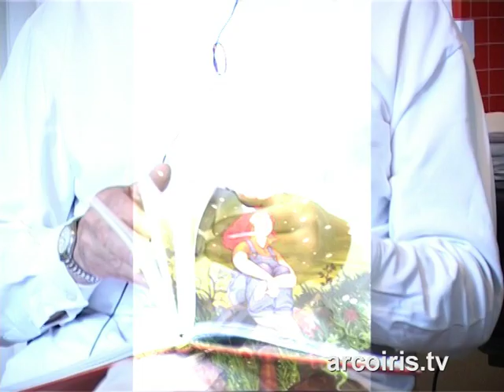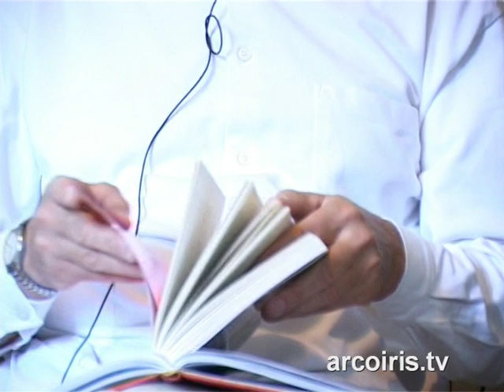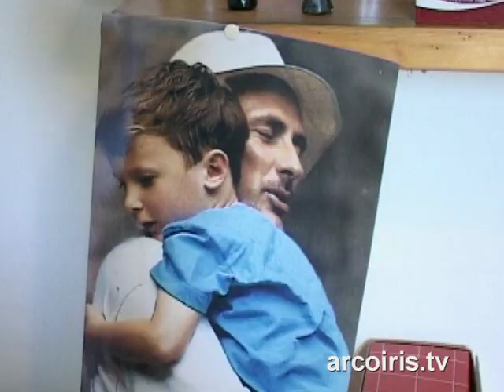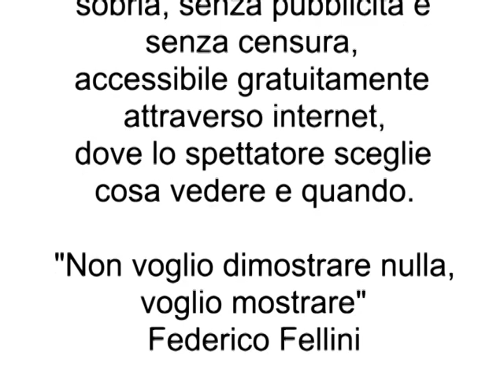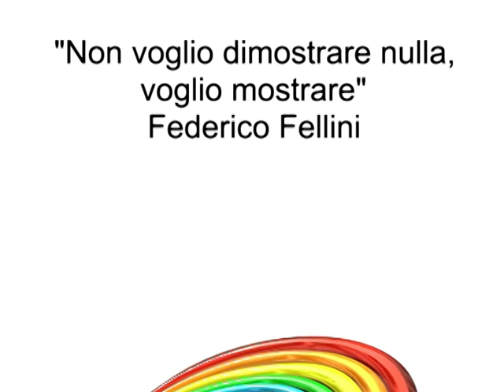Intervista a Stefano Benni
Stefano Benni è uno dei più popolari scrittori italiani. Polemista su vari giornali, poeta, autore di teatro e di testi per alcuni dei più amati comici italiani, è con i suoi romanzi che ha raggiunto le vette delle classifiche di vendita ma anche delle classifiche affettive dei lettori. E' tradotto in tutto il mondo, in un numero incalcolabile di lingue. Attraverso il suo ultimo romanzo 'Margherita dolcevita' parla del mondo contemporaneo, di letteratura, di scrittura, e soprattutto di vita.
intervista a cura di Franco Foschi, pediatra e scrittore Bolognese